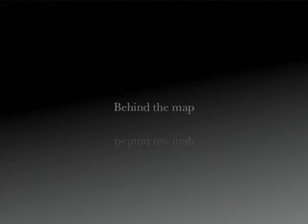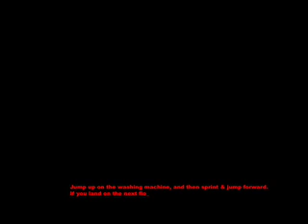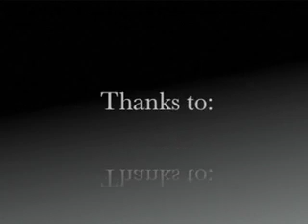COD4 Crossfire Glitches (ps3)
Over 10,000 views!

two cod4 crossfire glitches for the ps3
ps: for the second glitch, do what you did with the first one to get on top, then walk across the barbed wire fence)